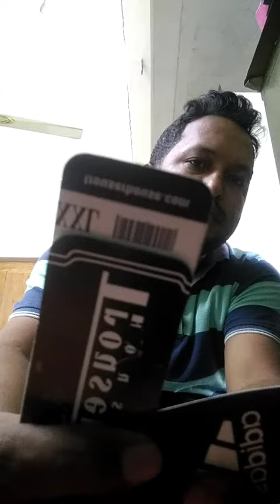Germany Jersey Size XXL Price 699 or inbox@